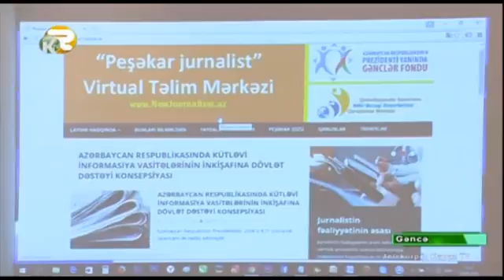Gənclərə “Peşəkar jurnalist” olmağın sirrləri açıqlanıb - Kepez TV